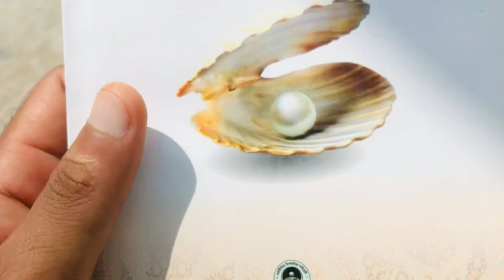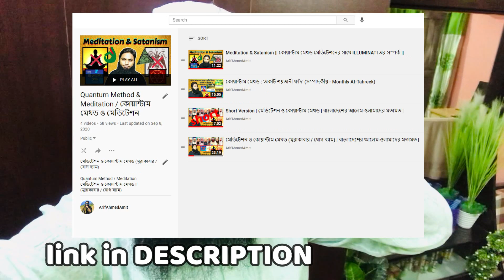খুৎবাতে ইলুমিনাতি/Illuminati সম্পর্কে যা বললেন শায়েখ!! Illuminati Bangla Video | Jummah Vlogs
জুম্মাতে ইলুমিনাতি নিয়ে যা বললেন শায়েখ আব্দুর রহমান বিন মোবারক আলী (হাফীঃ) | Satanism, Illuminati Bangla Video
তারিখ -- ২৫.০৬.২০২১ শুক্রবার
মাসজিদ মুস'আব ইবনে উমাইর (রাঃ)
ডাকবাংলা রোড, শাহপাড়া, বেড়া পাবনা।

Arif Ahmed Amit Vlogs // AAA extra //
সতর্কীকরণ!!! এখানে কোন ধরনের তর্ক কাম্য নয়!!! ভিডিওটি সবাই দেখবেন, ভালো লাগলে লাইক করুন, ভালো না লাগলে আনলাইক করতে পারেন, সবার সাথে সেয়ার করবেন। কোন প্রশ্ন থাকলে কমেন্ট করুন, আর সবাই সাপোর্ট করবেন। মেসেঞ্জারে সেন্ড করতে পারেন।

new on my channel??

জাযাক আল্লাহ খাইর ...

খুৎবাতে ইলুমিনাতি সম্পর্কে যা বললেন শায়েখ !! Illuminati Bangla Video